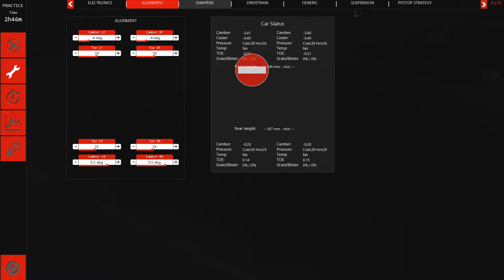Assetto Corsa - GAYA Japanese Touge Server